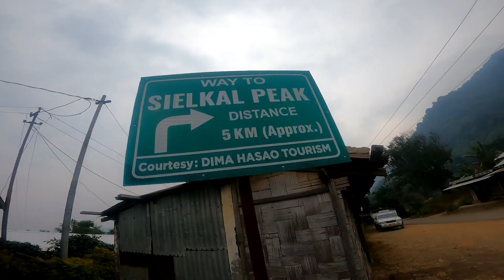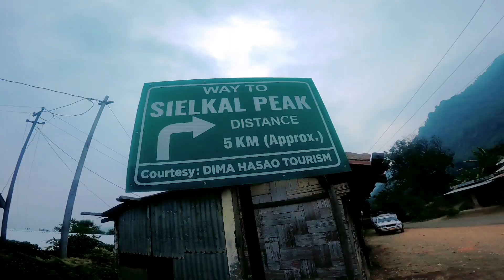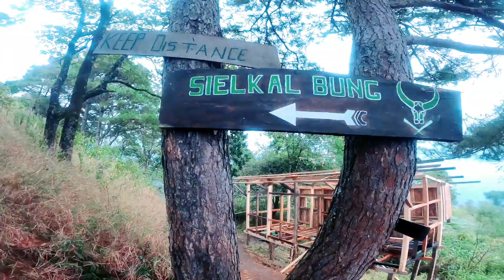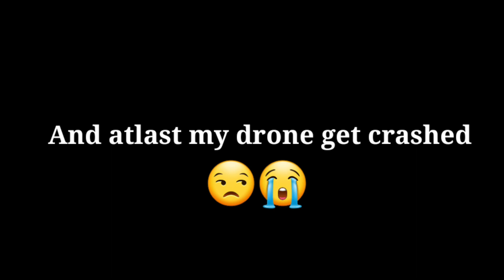TUMJANG gaye the ghumne 😍 lekin TUMJANG ne Drone ki g*** m*** di 😭😭